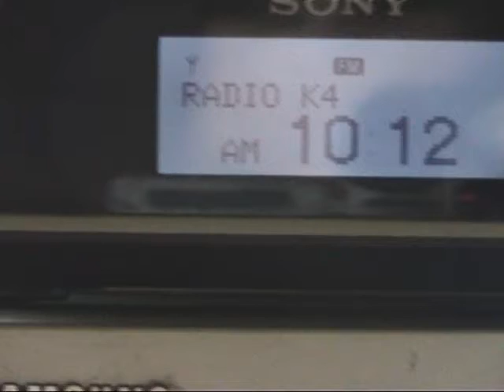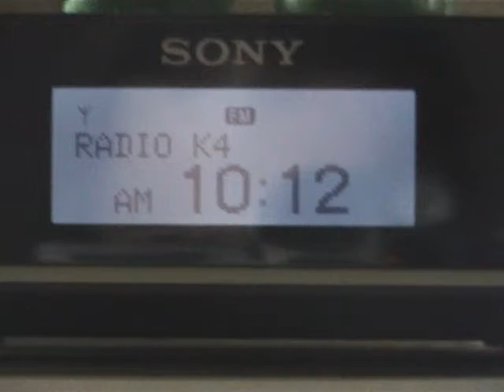[Es] 90,2 - Radio K4, Goleshi, Kosovo, 1639 km, ID at 1:17, 14th May, 2013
Equipment: Sony XDR-F1HD + 2 * Yagi 9 el., direction E
14th May, 2013.